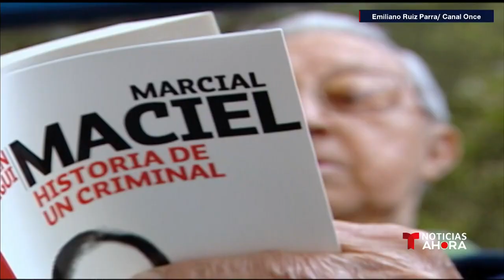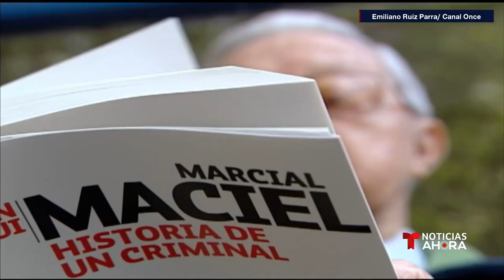Documentos constatan que el Vaticano sabía de un sacerdote mexicano "pederasta serial" desde Pío XII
Cortesía: Noticias Telemundo

Una investigación determinó en 2019 que el sacerdote católico Marcial Maciel, fundador de la orden ultraconservadora Legionarios de Cristo, abusó de al menos 60 niños y, de acuerdo a estos nuevos documentos, el Vaticano lo encubrió durante años.

Crímenes de la Religión no se hace responsable por los comentarios emitidos por terceras personas.